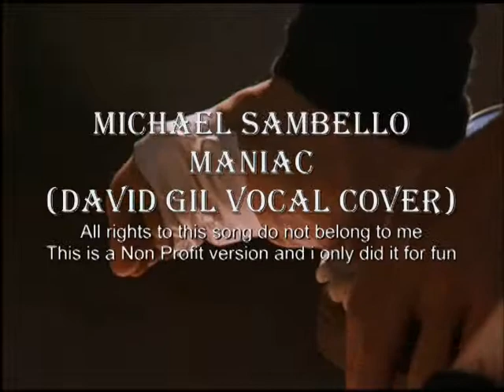Michael Sambello - Maniac (David Gil Vocal Cover)